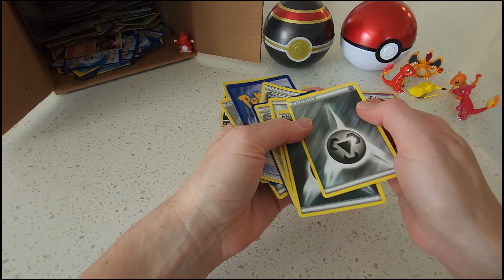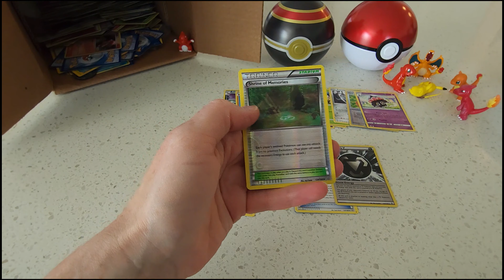Pokemon Battle Styles Booster Pack with Goodwill Cards - Weak Pulls!!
Pokemon Booster Pack Opening - Sword & Shield: Battle Styles. Hope you enjoy the cards that I pulled from the pack and the added Goodwill cards even with the weak pulls!!!

***Pokemon Online Code Card GIVEAWAY Contests! Contests are run twice a week!***

Pokemon Battle Styles Booster Pack with Goodwill Cards